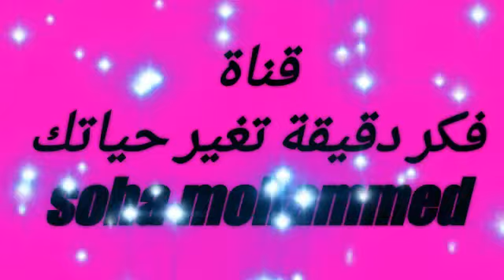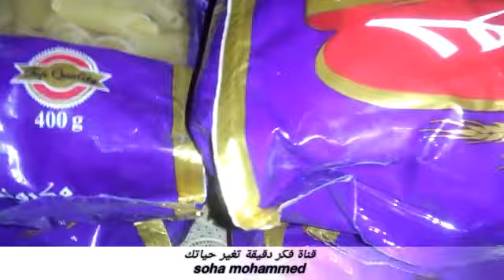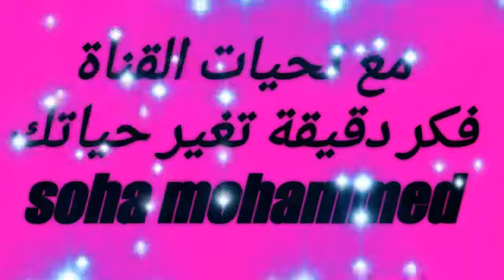طريقه تحضير وطبخ المكرونة بالبشاميل_بطريقتى_من الألف لياء🌹🌹soha mohammed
مكرونة_ بشاميل صدفة جاد
المكرونة البشاميل بتكاتها,وبطريقتى
طريقه تحضير وطبخ المكرونه بالبشاميل من الألف إلى الياء 🌹
المقادير الأساسية
مكرونة مسلوقه
لحم مفروم
بصل،ثوم، بهارات،فلفل اسمر،ملح،بهارات لحمة،حبهان،زعتر
لبن
دقيق
رشه بقساط
زيت
سمن
بيض عدد ٥بيضات